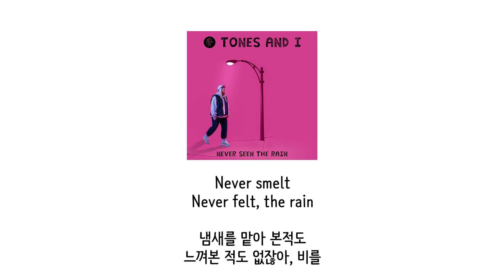[가사 번역] 톤즈 앤 아이 (Tones And I) - Never Seen The Rain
"너는 비를 단 한 번도 겪어 본 적이 없잖아 ☔"

아티스트: 톤즈 앤 아이 (Tones And I)
제목: Never Seen The Rain
앨범: Never Seen The Rain